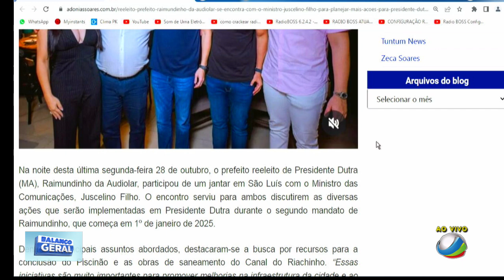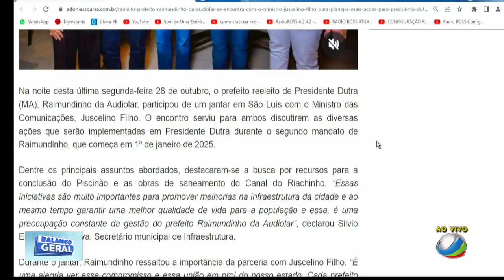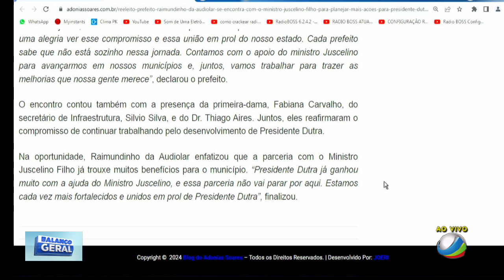PREFEITO RAIMUNDINHO SE ENCONTRA COM O MINISTRO JUSCELINO FILHO PARA PLANEJAR MAIS AÇÕES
Copyright@2024

Compartilhe !!!

REPÓRTER: ADONIAS SOARES E PAULO ANDREW
EDIÇÃO DE IMAGENS: ISRAEL DELAMARK

2024